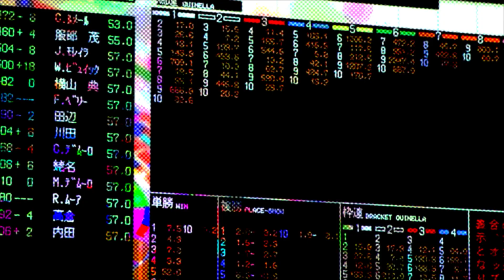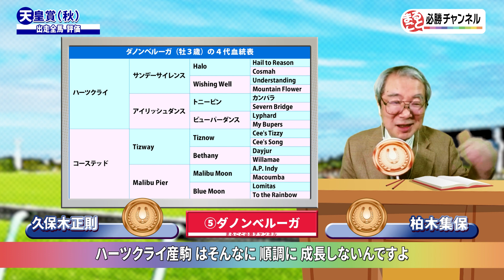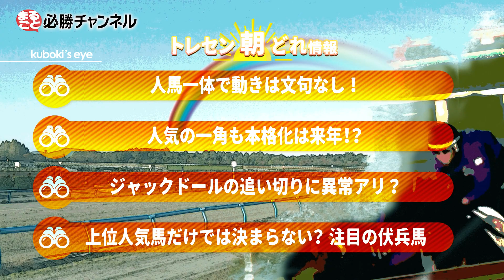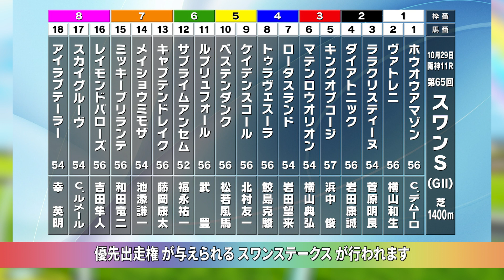競馬予想【天皇賞・秋2022】3週連続で本命馬券内！シャフリヤールの評価は真っ二つ！？超豪華メンバーを全頭診断｜まるごと必勝チャンネル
▼netkeibaを見るならアプリがおすすめ！

■天皇賞・秋のポイント＆出走馬・全頭評価

■出演者
柏木集保
1948年、長野県出身、早稲田大卒。1973年に日刊競馬に入社。UHFテレビ競馬中継解説者時代から、長年に渡って独自のスタンスと多様な角度からレースを推理し、競馬を語り続ける。

久保木正則
日刊競馬の敏腕トラックマンとして美浦・南ポリトラック・ウッド・芝コースなどを担当。グリーンチャンネルのパドック解説にも出演。次代の日刊競馬を背負う大穴スナイパーの異名を持つ大穴党で現場情報を活かした予想を展開！

平田理奈
富山県出身。「まるごと必勝チャンネル」をきっかけに競馬の虜になり、今ではすっかりUMAJOに。